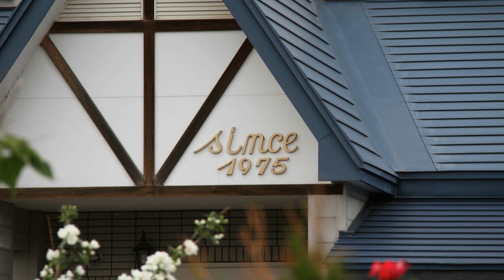✿風香るナチュラルガーデン✿ Natural garden where wind smells JAPAN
美しい丘があるまち、北海道美瑛町の個人宅のお庭になります。四季折々の宿根草が多くある、癒しのあるナチュラルな手作りのガーデンです。７月初めから９月上旬にかけて撮影しています。
音楽「ノスタルジー」作曲、ピアノ 中北利男
It becomes the garden of the personal residence in waiting with a beautiful hill and the Biei-cho. It is a natural garden with healing in there are a lot of perennial plants four seasons occasional. It takes a picture from the beginning of July to the beginning of September.
It is north Toshio in music "Nostalgia" composition and piano.